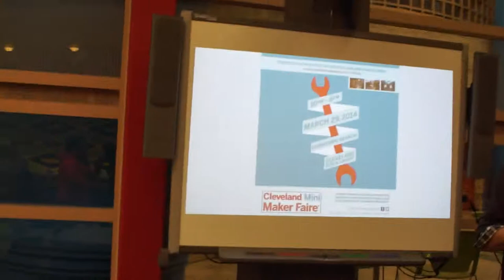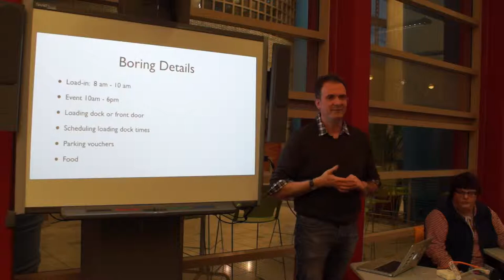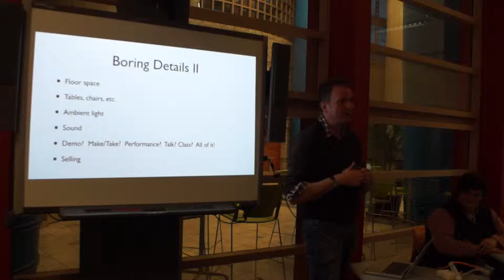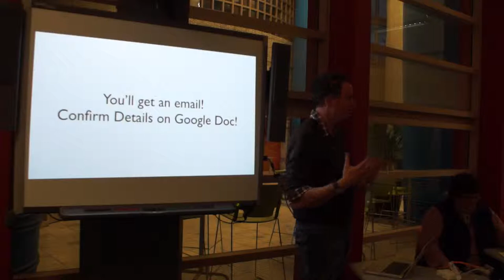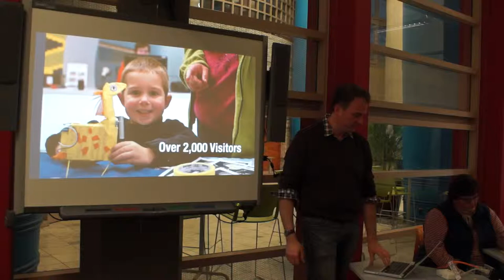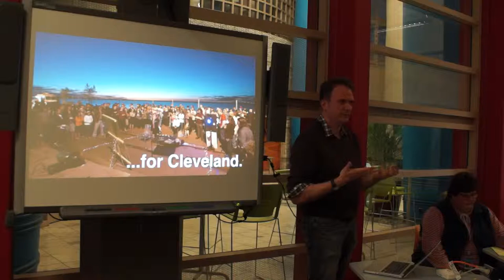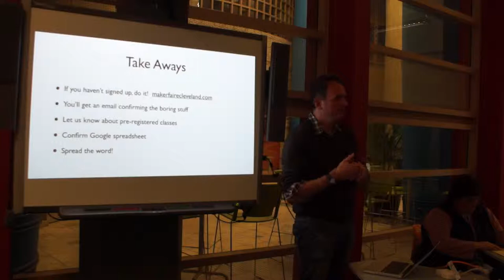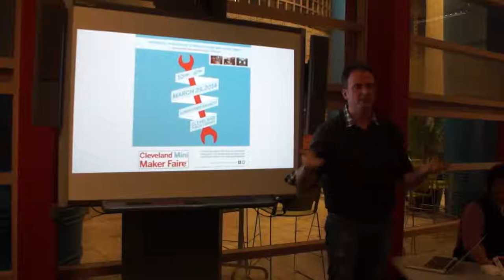Cleveland Mini-Maker Faire 2014 Planning Session 1/3